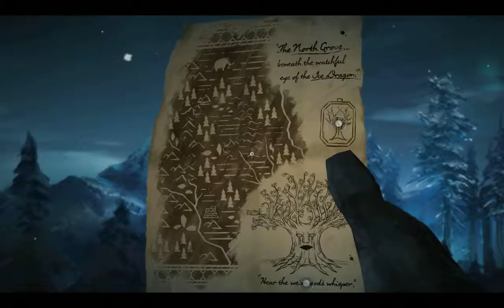Game of Thrones A Telltale Games Series Episode Six — The Ice Dragon 02